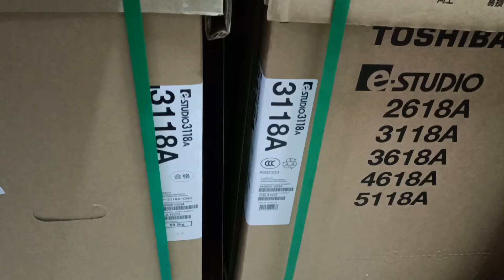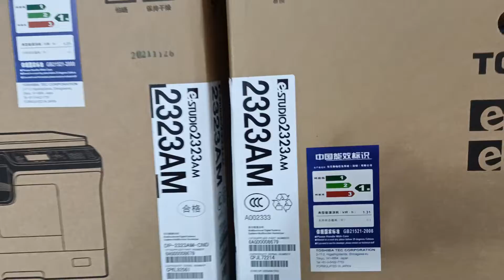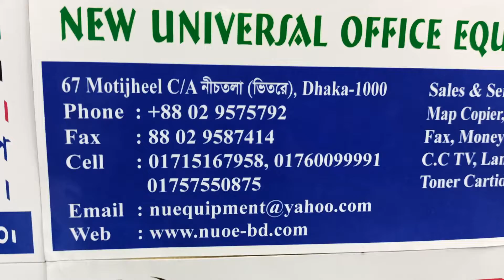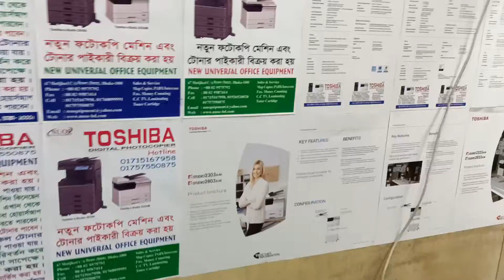Toshiba Photocopiers price in Dhaka New universal importer wholesaler office 01757550875